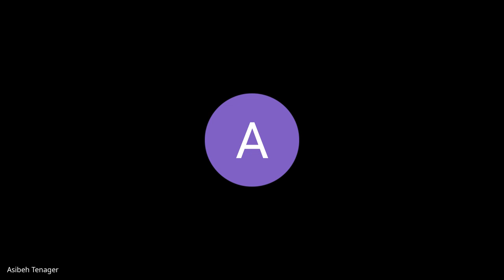Kifiya AIM 2 W5D4, Daily Standup